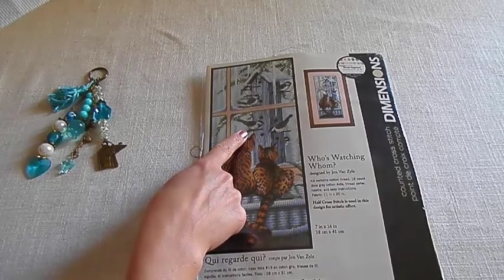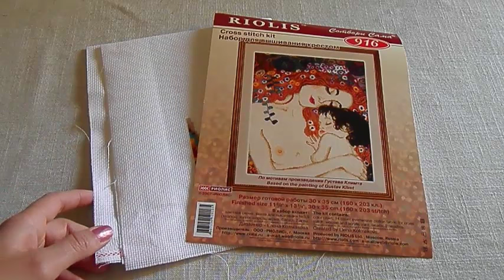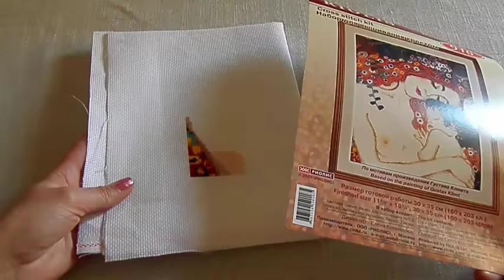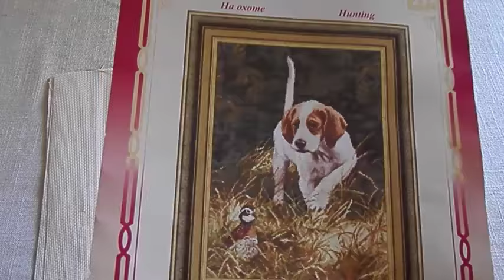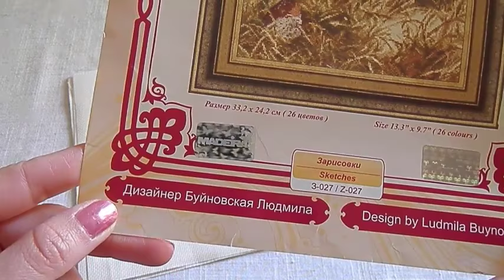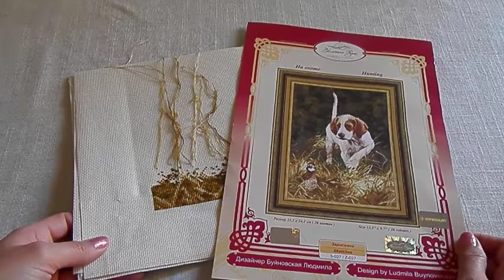Апрель - месяц стартов! №2